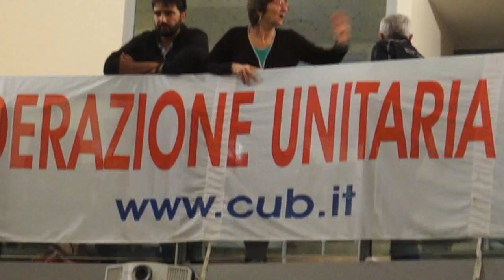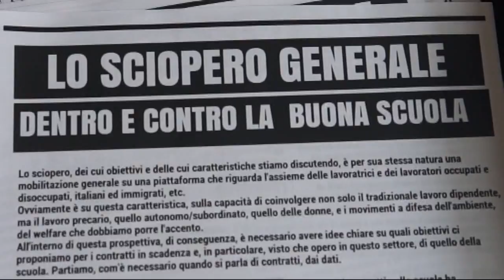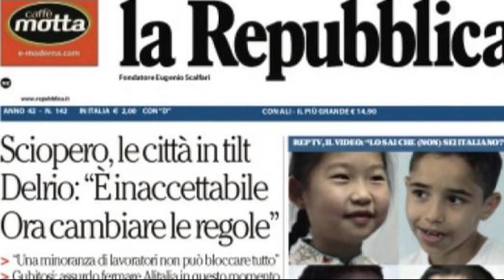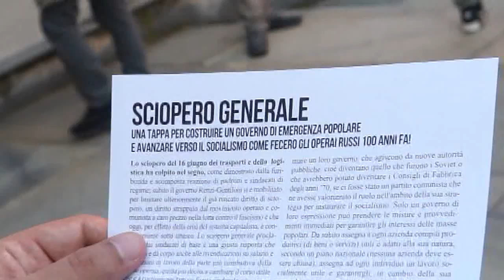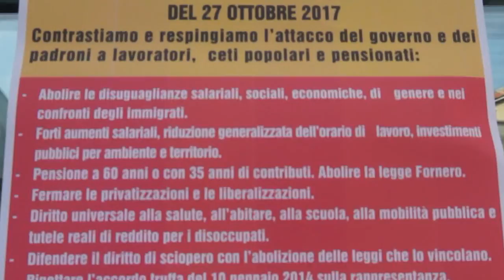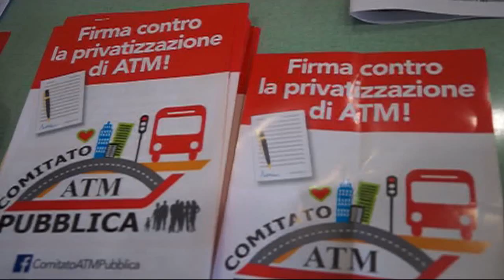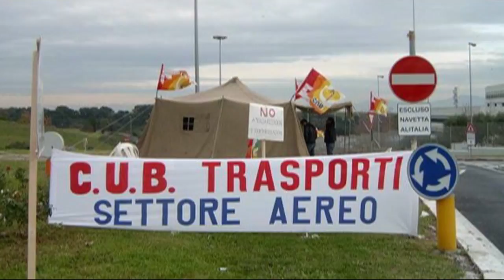SINDACALISMO DI BASE Lo Sciopero che serve L'Unità che manca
ASSEMBLEA DEL SINDACALISMO DI BASE A MILANO – Rappresentanti e delegati CUB, SGB, USI AIT, S.I. Cobas, SLAI COBAS, si sono ritrovati a Milano per indire lo sciopero nazionale contro i progressivi tagli ai diritti dei lavoratori e allo stato sociale, ma anche per discutere di unità di azione. Un tema, questo, che attraversa la storia del Sindacalismo di base nato alla fine degli anni ’80 come risposta alla scelta concertativa di CGIL, CISL e UIL. Una scelta che cambiò radicalmente i rapporti di forza nel Paese a discapito dei lavoratori che con la c.d. pace sociale hanno guadagnato, ai fatti, la riforma delle pensioni, la perdita dello Statuto dei Lavoratori e dell’art. 18, la frammentazione del lavoro e la sua quasi totale precarietà.
Il sindacalismo di base è cresciuto in tutti questi anni nonostante la censura dei mass media nazionali che ne ignorano sistematicamente ogni iniziativa o denunzia, ma resta un mondo frammentato e profondamente diviso dopo l’accordo del 10 gennaio del 2014 (Accordo sulla Rappresentanza) che ha visto la firma anche di qualche organizzazione di base.
Un accordo che sancisce definitivamente la pace sociale, che prevede politiche dette di “raffreddamento”, e introduce sanzioni per i dissenzienti. Un testo che stride fortemente con i principi della Costituzione e con tutta la dottrina giuridica del lavoro antecedente alle revisionismo di Berlusconi e Renzi.
L’accordo del 10 gennaio inoltre, tende ad emarginare coloro che non lo hanno sottoscritto, avendo come obiettivo quello di sancire con un atto formale chi e come può fare sindacato e rappresentare i lavoratori. E anche questo stride, anzi, equivale ad una bestemmia per la nostra Costituzione che all’art. 39 sancisce “L’organizzazione sindacale è libera”. Giornale
Immaginiamo se l’ex Presidente Pertini potesse scrivere un testo in cui si dice che alcuni lavoratori possono costituire un sindacato che li rappresenti e altri no!
Oggi è possibile, e davanti a questo pericolo per i diritti dei lavoratori e per la democrazia in Italia, il sindacalismo di base prova a discutere, a riprendere le fila di un dialogo mai cessato, ma allo stesso tempo, mai giunto alla completa unità d’azione sul terreno del conflitto.
I 46 contratti precari esistenti in Italia sommati alla crescita inarrestabile di nuovi Contratti di Prestazione Occasionale con cui sempre più persone si guadagnano da vivere con contribuzione ridicola, senza un contratto vero e proprio, senza tutele reali, alla mercé del datore di lavoro o utilizzatore finale” dir si voglia”, sta condannando una intera generazione alla povertà e alla emarginazione, a non avere alcuna speranza di raggiungere una pensione dopo 43 anni di lavoro, a dover emigrare come unica speranza.
Le ingiustizie economiche e sociali, la corruzione, le raccomandazioni, le infiltrazioni mafiose che condizionano investimenti e scelgono i sindaci, hanno ormai raggiunto un livello insostenibile per la povera gente, per la massa dei lavoratori precari, autonomi, a partita iva, a chiamata, che si dibattono per guadagnarsi la pagnotta.
Lo sciopero Generale del 16 giugno scorso ha raccolto le adesioni di molti lavoratori, molti di più di quanti ne rappresentino i sindacati di base che lo hanno indetto e ha dimostrato che il Paese è stanco e c’è voglia di reagire, di alzare finalmente un fronte davanti agli attacchi ininterrotti del patronato e dei vari governi che chiedono sacrifici sempre alla stessa fetta della società.
Nella assemblea milanese si proclama lo sciopero generale per il 27 ottobre e si parla di unità, ma non pare ci siano ancora le condizioni perché tutte le sigle sindacali di base scioperino lo stesso giorno. Il solco tracciato dall'accordo del 10 gennaio 2014 è profondo. Qualcuno tra i lavoratori e rappresentanti sindacali prova a discuterne senza molti consensi.
Si riapre il conflitto, dunque, ma non sarà unica la data dello stesso. Il conflitto è sempre l’indice di una democrazia, elemento di trasformazione della società così come in una famiglia, ma oggi viene messo in discussione dalla politica e dal patronato che parlano di necessità di nuove regole per limitarlo. Una società che si desidera muta e obbediente.
Se i lavoratori sapranno rispondere agli appelli del sindacalismo di base e sapranno spingerlo oltre i propri conflitti, saranno solo le piazze e la storia a dircelo. Di certo, come dice il famoso detto, l'unità fa la forza, e i lavoratori e disoccupati italiani ne hanno proprio bisogno.